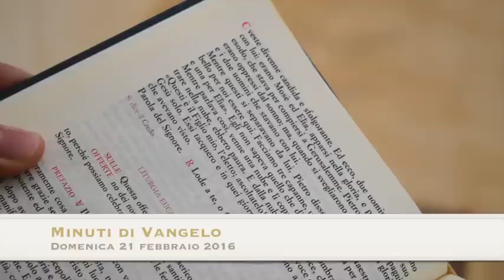Minuti di Vangelo - domenica 21 febbraio 2016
Don Davide Chirco commenta le pagine del Vangelo di domenica 21 febbraio 2016. [Produzione: Ufficio stampa Diocesi di Mazara del Vallo/Redazione "Condividere", Max Firreri].